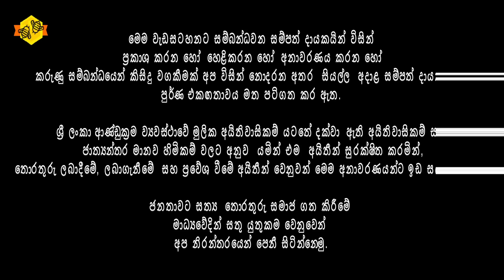🔴පාස්කු ප්‍රහාරයේ මුල් අදියර දියත් කළ හැටි මෙන්න | SDIG Priyantha Jayakody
📌 පාස්කු ප්‍රහාරයේ මුල් සැලසුම  සහ එම පරීක්ෂණ යට ගැසීම පිළිබඳ එවකට පොලිස් අපරාධ විමර්ශන කොට්ඨාශය භාර ජ්‍යෙෂ්ඨ නියෝජ්‍ය පොලිස්පති  ප්‍රියන්ත ජයකොඩි මහතා සමග සිදු කළ විශේෂ සංවාදය..

Meemassoo TV®